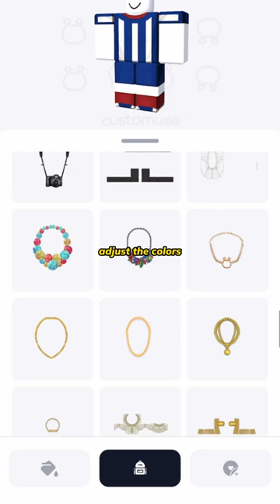How To Get Free Roblox SHIRTS!🤑